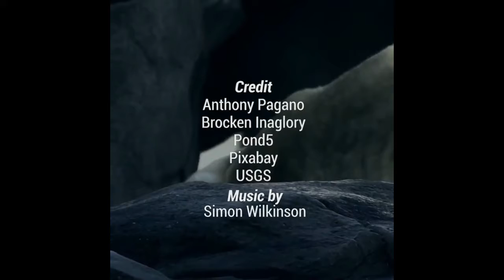polar bears are facing extinction